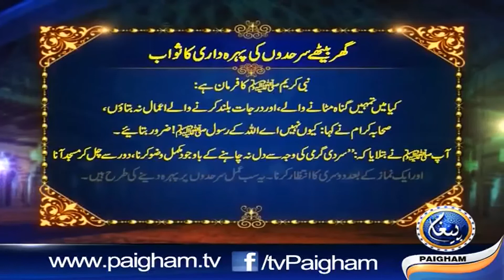Hadees in Urdu 315 HD1080 / سرحدوں پر پہرہ دینے کی طرح ثواب